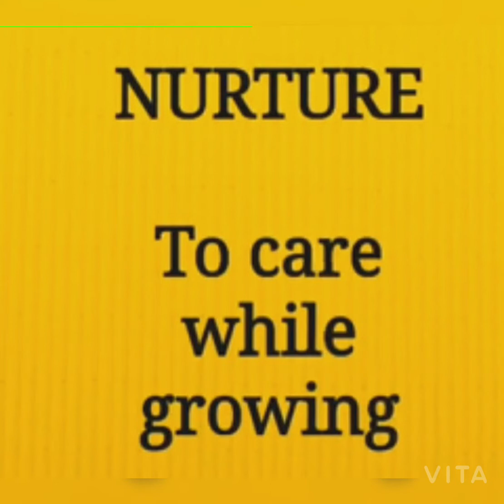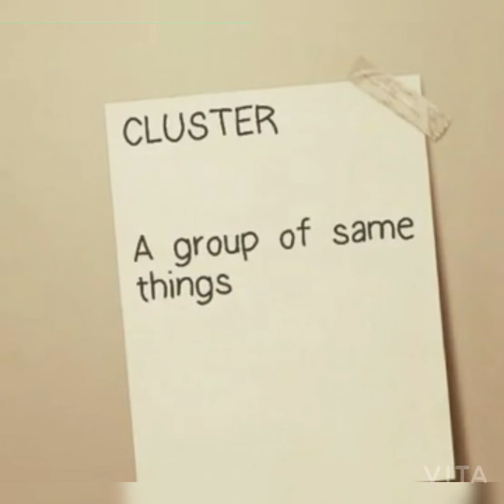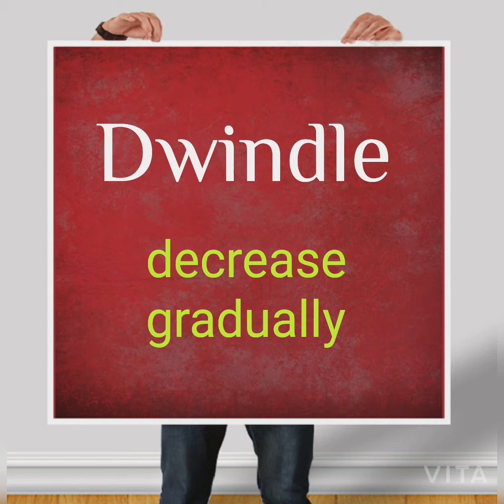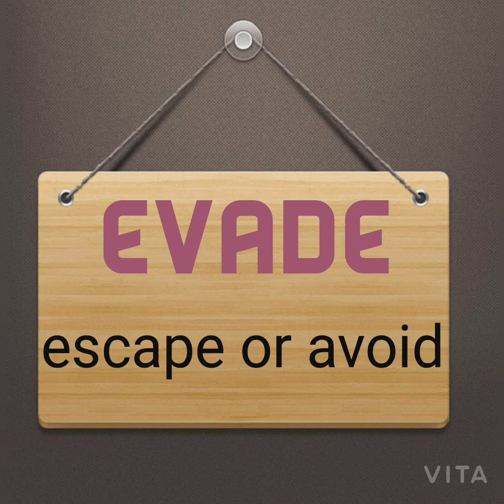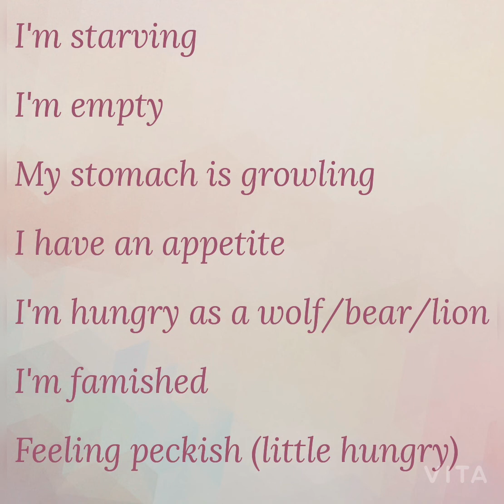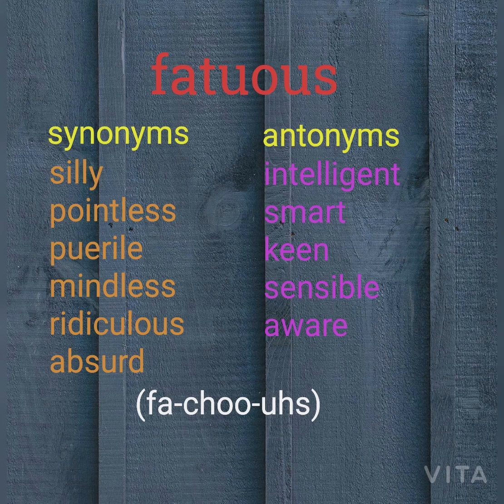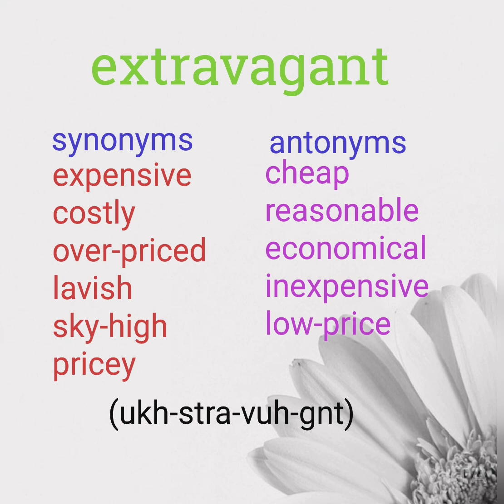BAND 9 IELTS VOCABULARY WORDS PART - 11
Learn new words each day with min2learn and enhance your score